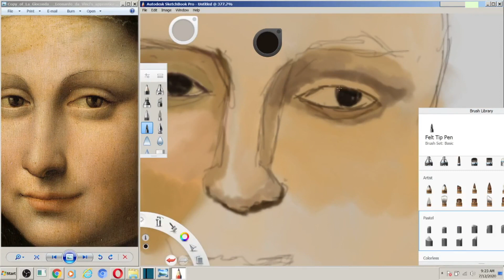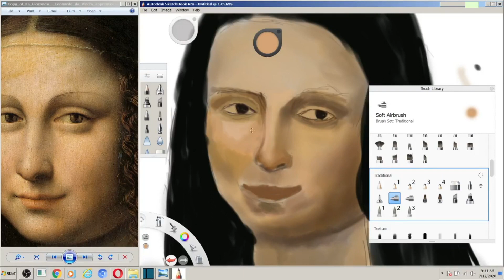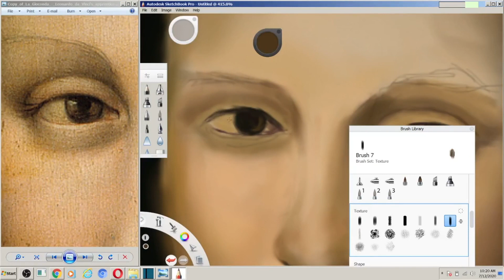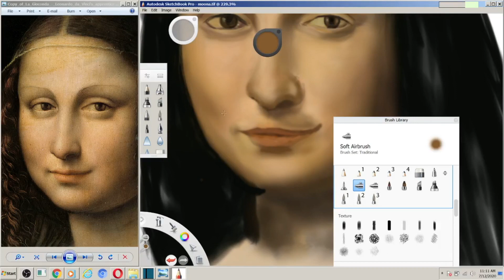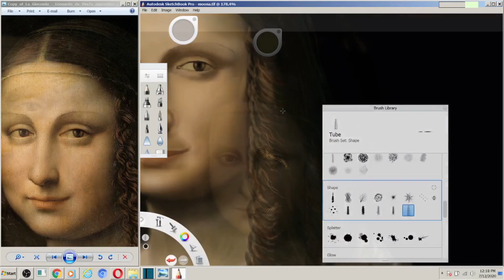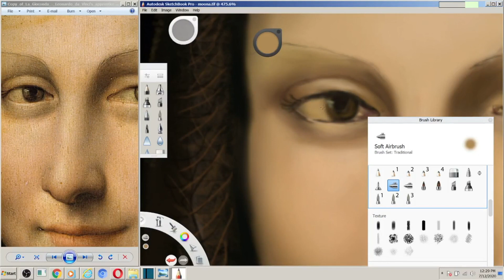Moona Lisa Digital Painting | Digital Drawing | Speedart | Sketchbook | by Ibrahim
Moona Lisa Digital Drawing Autodesk SketchBook | by Ibrahim
Moona Lisa Digital Speedart  Autodesk SketchBook | by Ibrahim